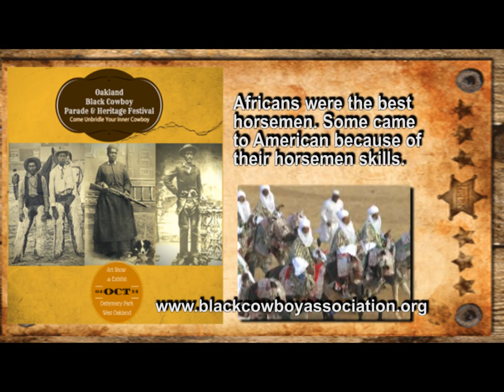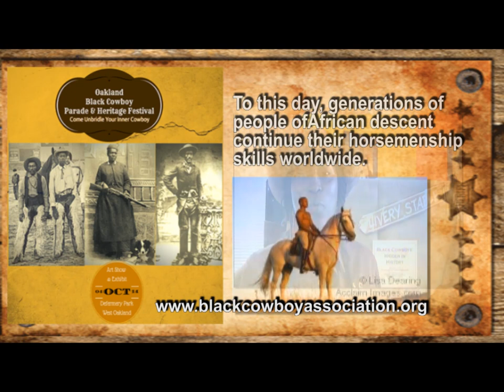Oakland Black Cowboy Association "Hidden in History"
When Africans came to America they were skilled horsemen.